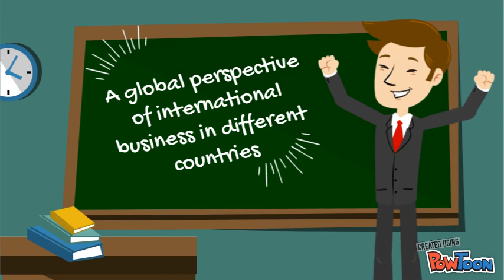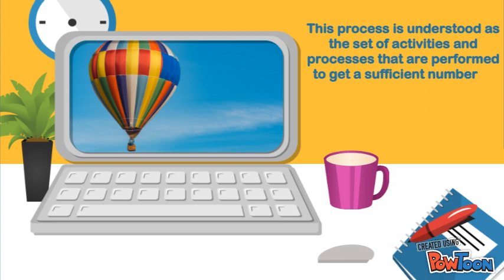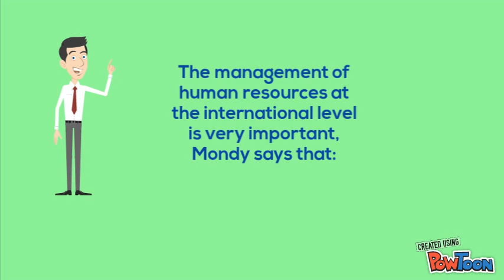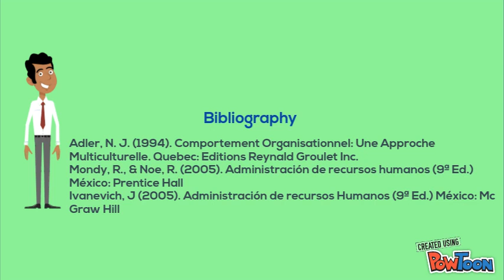Human Resources Management in an International Context